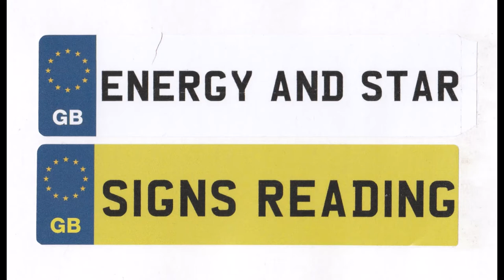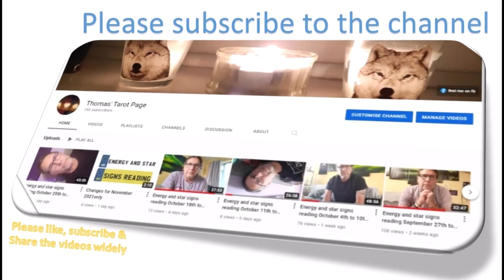AQUARIUS November 2021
In November the guides are asking you to pace yourself, do everything slower, opportunities will come to you and please remember that you are still evolving (just like the rest of us) - and there is more xx

Did you know that I also create vlogs about living in England as a guy from abroad?

and you can support me there via